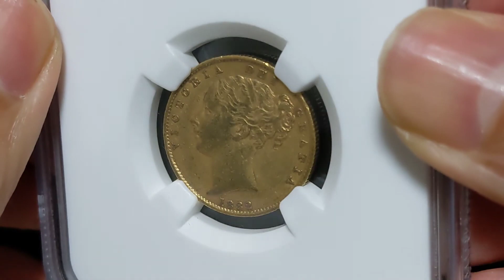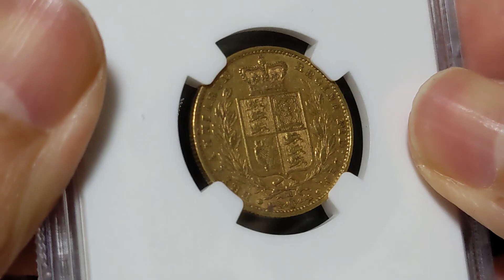1882M Victoria Shield 1Sov Australia オーストラリア ヴィクトリア女王 ソブリン金貨 メルボルンミント